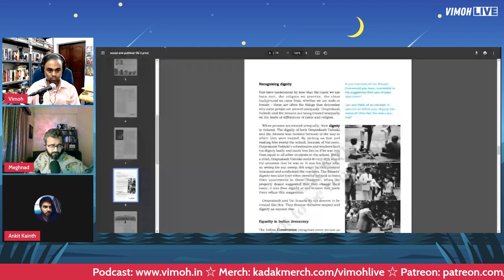The logic behind school uniforms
Please read these rules before commenting. Follow them to the best of your ability. The rules are meant to keep the comment space clean and a safe space for anyone who wishes to participate in good faith.

1. No advocating violence of any kind against anyone for any reason. People doing so will get banned from the channel.

2. No praising or abusing any religion for any reason. Proselytising is not appreciated, nor is making generalised statements about the followers of any religion. People doing so will get banned.

3. No casteism, racism, or sexism. Discriminatory language will get you banned too.

4. Trolling, spamming, use of fake accounts to deceive people about your identity, will also get you banned.